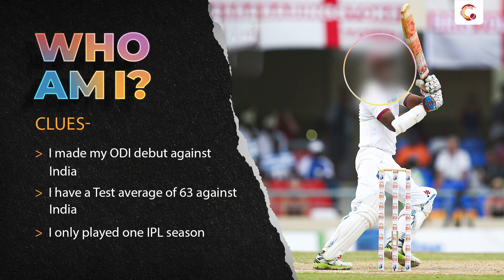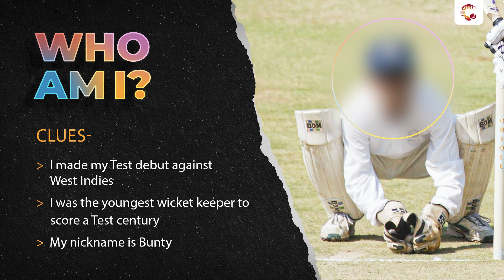Rain ruins the result 😑 | The Calypso Cricket Confrontation | West Indies vs India, 2nd Test, Day 5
There was no play on Day 5 of the last Test between India and West Indies, and the match was drawn. The Cricket.com team discussed what were some of the takeaways from the series. Watch this fun chat NOW!!!

0:00 Introduction
0:22 A stat start
3:16 Experts' corner
8:54 What's trending India?
14:50Who Am I?